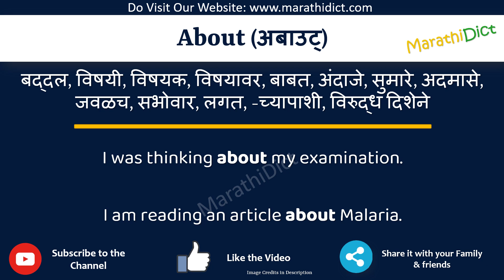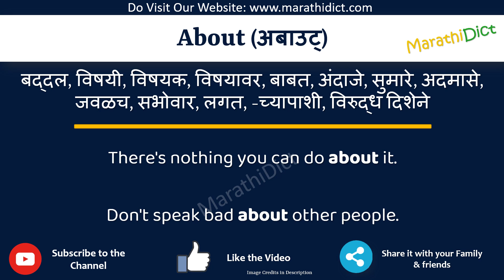About Meaning in Marathi | About म्हणजे काय | About in Marathi Dictionary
या व्हिडिओमध्ये तुम्हाला मराठीत About चा अर्थ समजेल आणि About चा उच्चारही शिकाल. याचा अर्थ तुम्ही About चा अर्थ जाणून घ्याल तसेच About कसे उच्चारता येईल, About म्हणण्याचा योग्य मार्ग कोणता आहे.

तर About शब्द फक्त एका मिनिटात शिका.

उदाहरणांसह About समजून घेऊ.